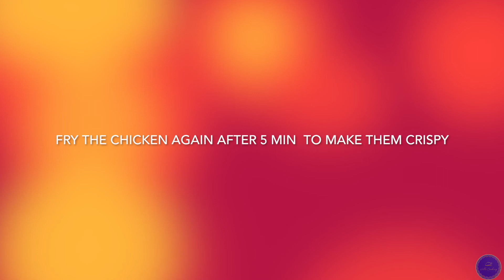KFC | Korean Fried chicken Recipe in Tamil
chicken drumettes 6pcs

Sauce
Balsamic vinegar 1tsp
Gochujang (Korean hot pepper paste) 1 tbsp
Golden syrup 1/2 tsp

Garlic
Red dry chilli 1

Garnish
Sesame seeds 1 tsp
spring onion